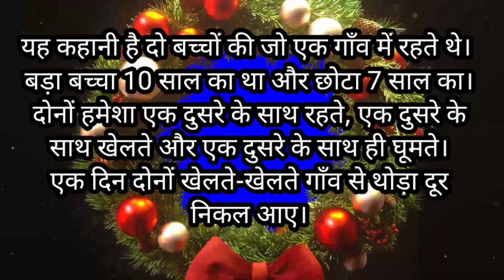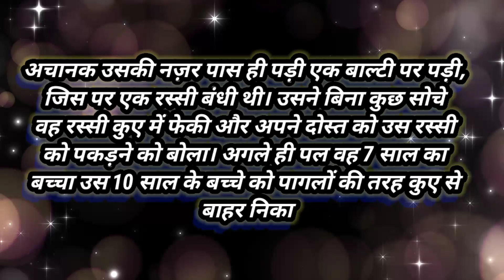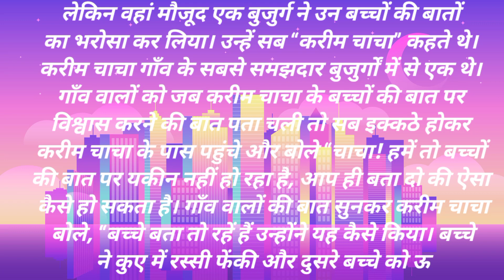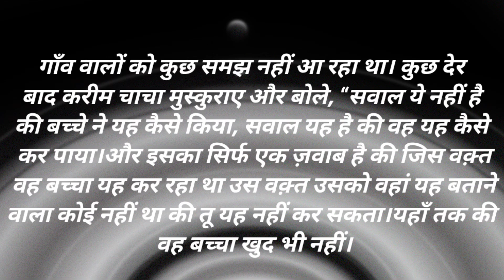बड़ा बच्चा 10 साल का था और छोटा 7 साल||लेकिन उन्हें असली डर तो इस बात का था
SHORT VIDEO YOUTUBE CHANNEL

SCHEDULE TRIBE OFFICIAL YOUTUBE CHANNEL

3.HINDI KAHANI CHANNEL

4.CRICKET UPDATE

schedule tribe official